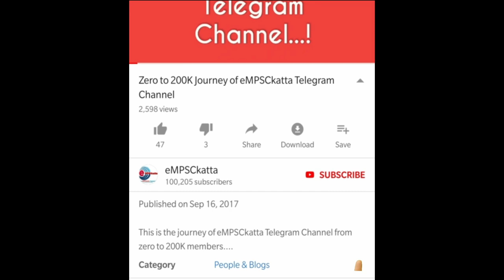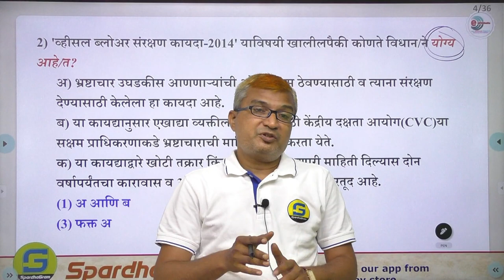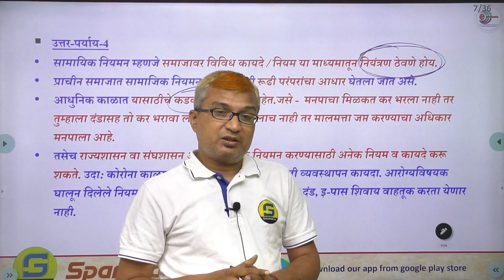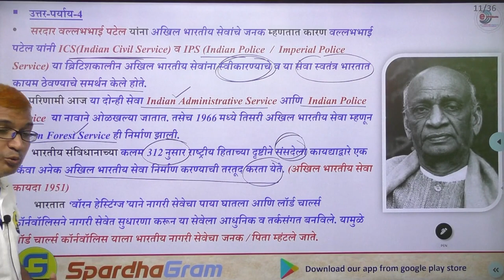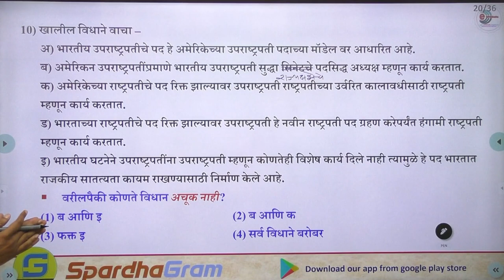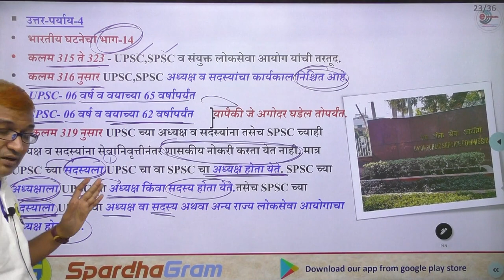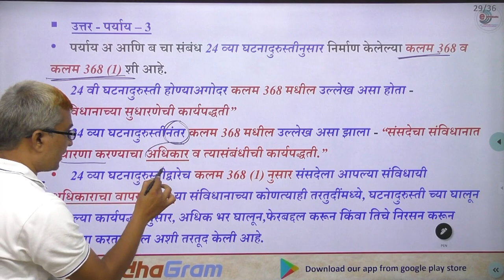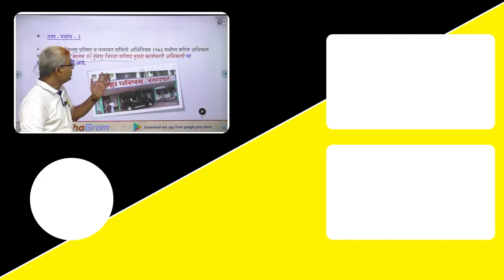राज्यव्यवस्था: राज्यसेवा पूर्व परीक्षा संभाव्य प्रश्न विश्लेषण भाग 7 By Vijaykumar Shinde Sir